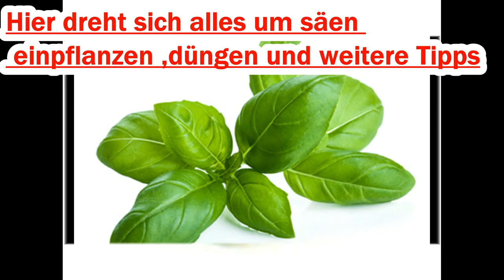Ich zeige meine Katze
Herzlich Willkommen liebe Pflanzenfreunde zu meinem neuen Video.

jaaa mal wieder ein katzenvideo von einer meiner 2 Katzen.
Die jüngere Katze  setzt sich ab und zu mal so urkomisch auf den Po, was total lustig aussieht. Das wollte ich euch unbedingt mal zeigen. Immer wenn se das mal gemacht hatte und ich schnell die Kamera holen wollte, wechselte sie die Position. Aber diesmal hat es geklappt :)

Ich würde mich riesig freuen.Euer Indoor Gemüse alias Manuel

Ihr wollt gärtnern wie der Indoor Gemüse?
Dann bestellt euch doch die gleichen Produkte die ich in meinen
Videos verwende! Es kostet euch keinen Cent mehr,sondern ihr unterstützt mich und meine Arbeit mit einer kleinen Provision:

700 g Bittersalz, Dünger universell,
Umweltfreundliches Düngemittel,
für Garten und Zimmerpflanzen.
Entwickelt in Deutschland.

Fiskars Blumenkelle,
Länge29 cm,Glasfaserverstärkter Kunststoff,
Schwarz/Orange

Gelbtafeln

TerraVerm Wurmhumus - 40 Liter - Gartenerde

Biodünger

70L Kokussubstrat:

BLUMAT Wasserspender für Zimmerpflanzen (6 Stück) :

Albrillo 14W LED Pflanzenlampe 225 LEDs, 4 Farben: Rot+Orange+Blau+Weiß für alle Pflanzen:

Balkonkasten Standard, 3-er Set, 80 cm, Terra

Hydroponik Box mit 6 Löchern
Sauerstoffpumpe und Weiterem Zubehör

Hydrokultur Dünger Hydroponic
düngen Flüssigdünger HIGHTECH

 Hydro Tongranulat

Digitaler pH-Meter Prüfgerät

GHE pH Down 500 ml

HM Digital AP2 AquaPro EC/Temp-Meter

Gerne dürft ihr mich aber auch mit einer kleinen Spende unterstützen, wenn euch meine Videos gefallen.

Dazu klickt ihr einfach oben auf dem Banner auf meinem Kanal auf spenden und ihr werdet zu Paypal weiter geleitet.

Vielen Dank!

Euer Manuel.